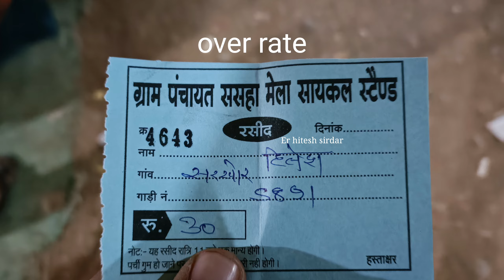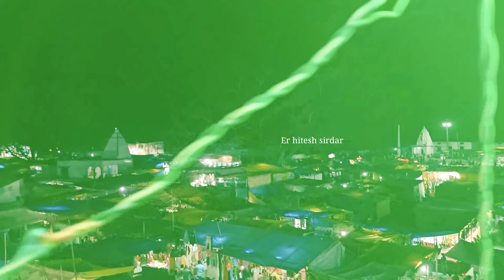ससहा मेला 2023।।Sasha Mela 2023।।